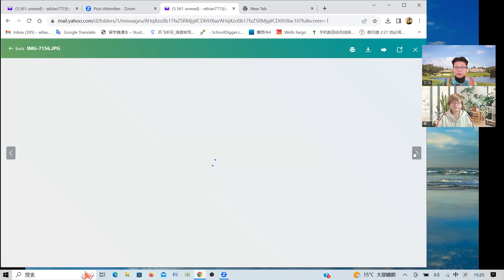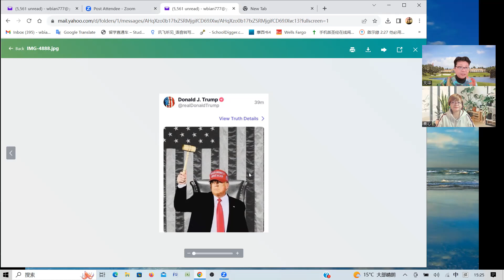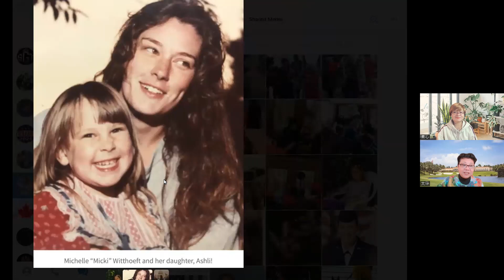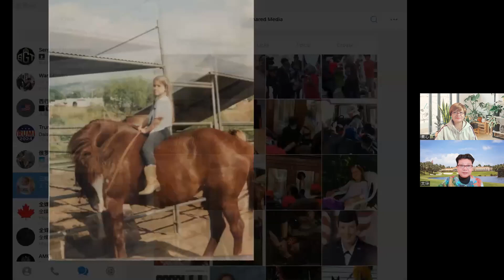对话天路客：川普总统所爱的Ashli与她的妈妈Mick i都得到过有良心、有智慧、有胆识的华人爱国者的帮助和支持